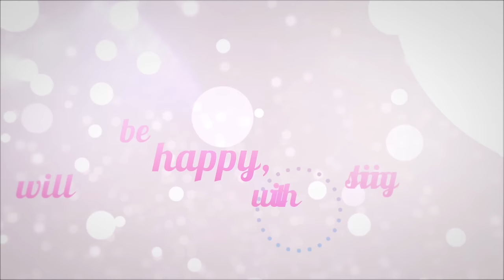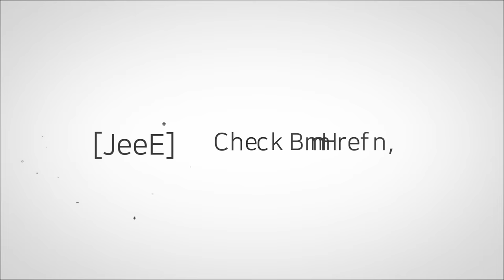다온 「Merry Go Round (회전목마)」 MV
다온 「Merry Go Round (회전목마)」 Music Video

・ Music / Arrange : ミツキヨ
・ Lyrics : REQ
・ Mix - Taramaxu
・ PV - LUMINA
・ Illustraion - Inhye

・ Vocal
휴복
요이
방긋
이내
가을
다즈비
Sherie
JeeE
리샤